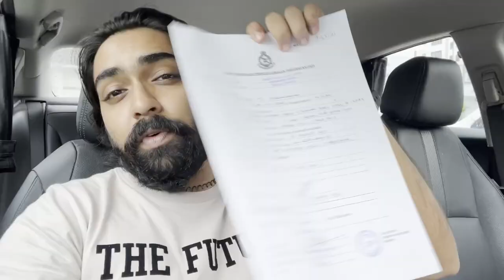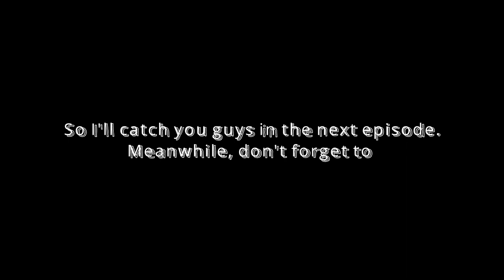PENANG to KL during MCO 3.0!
So Hey Guys! What's up!

Watch the video to find out how I travelled from Penang to KL during MCO3.0. I know I could have made mistakes here and there but I'm also pretty sure that I am gonna do all I can to keep you guys entertained as much as I could.

Follow me in the following social media;